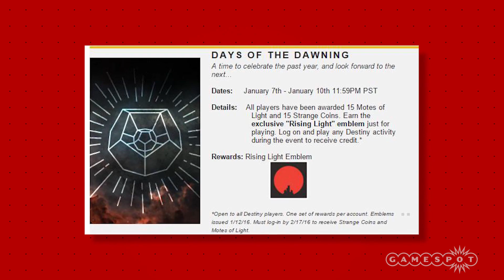Destiny Might Be Headed to Mercury - GS News Update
Items found on Destiny's server point to an upcoming event.